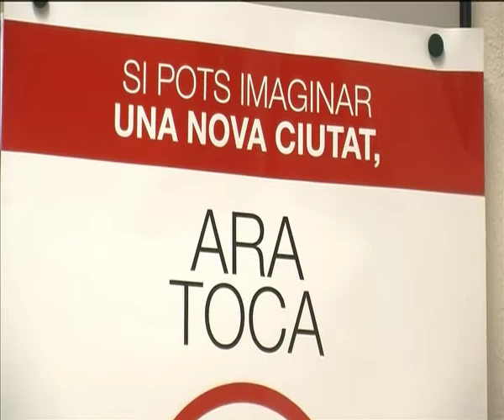Notícia idees revitalització centre Alcoi 11 juliol 2016